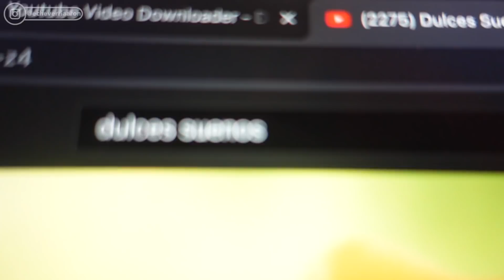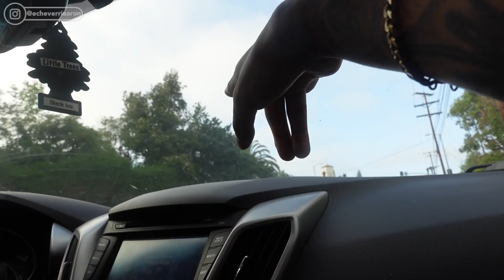LA PEOR EXPERIENCIA DE NUESTRA VIDA